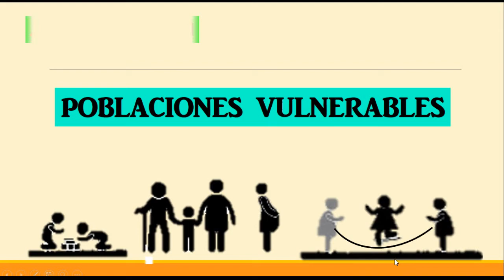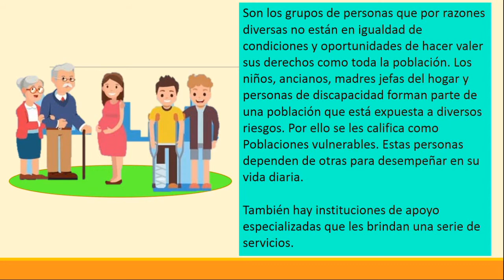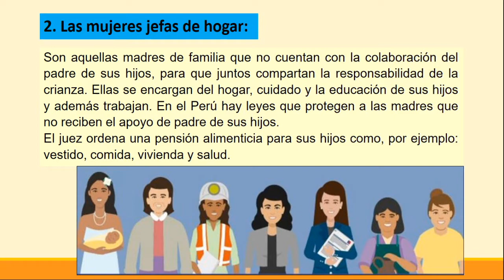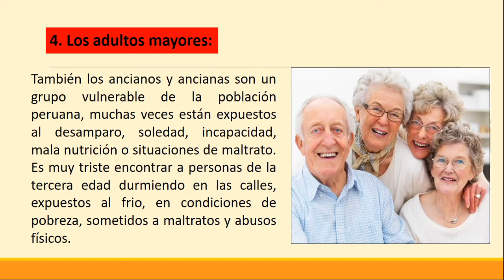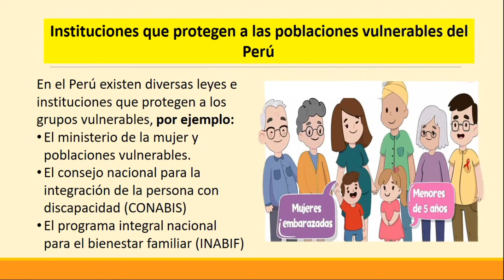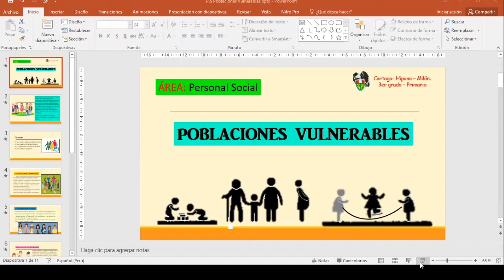P.S - Poblaciones Vulnerables - 3° Grado